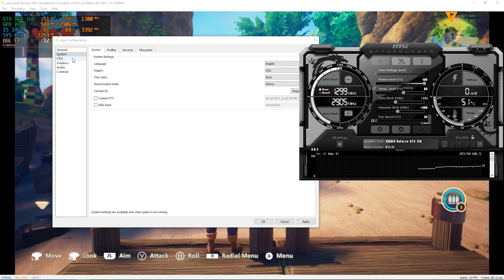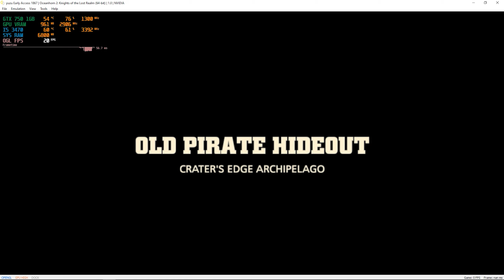Oceanhorn 2 (YUZU EMULATOR) | GTX 750 1GB - i5 3470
Tested on :
16GB RAM DDR3 1600mhz dual-channel
60GB SSD ( winodws10 pro 64bits )
1TB HDD
500GB HDD
250GB HDD

ignore these:
gtx 750
gtx 1050
gtx 550
gtx 650
gtx 1050 ti
i5 3470
i5 3570
1gb gpu
1gb vram
low end pc
gameplay
benchmark
gtx 1650
r5 3600
r5 3600x
r5 3700
ryzen 5 3600
ryzen 5 3600 gtx 1650
ryzen 5 3600 gtx 1650 super
gtx 1650s
gtx 1650 super
rx 580
rx 570
gtx 1050ti
gtx 1650s 4gb
4gb vram
gameplay
benchmark
gtx 1650
i5 3470
i5 3570
gtx 1650s
rx 580
rx 570
gtx 1050ti
gtx 1650s 4gb
4gb vram
gameplay
benchmark
Gigabyte GTX 1650 Super 4GB DDR6